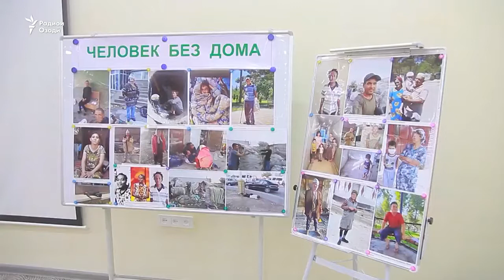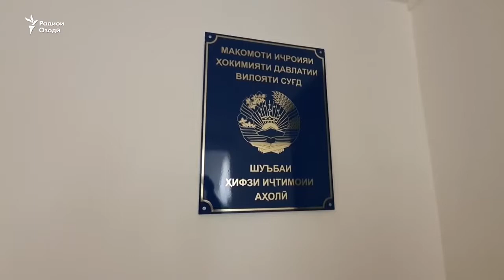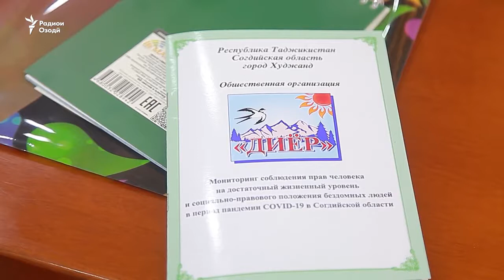Аз рӯзгори онҳое, ки хонаву ягон сарпаноҳ надоранд